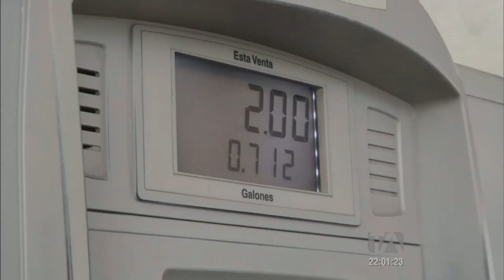Desde hoy rige un nuevo incremento en el precio de los combustibles